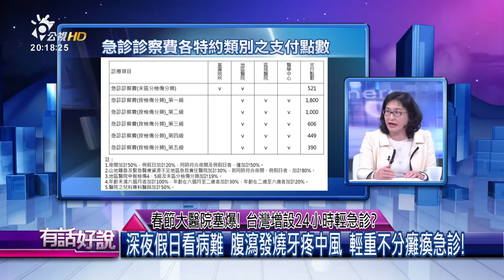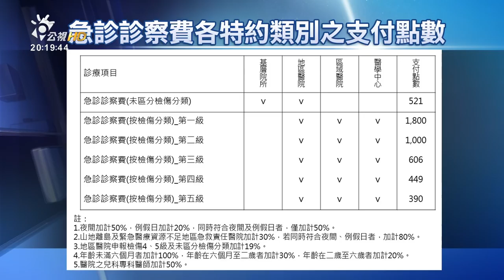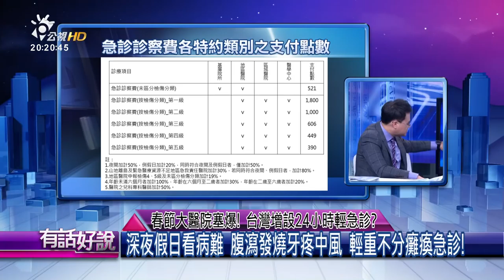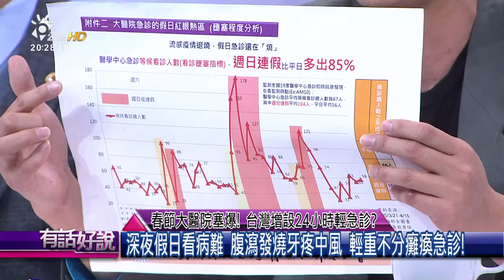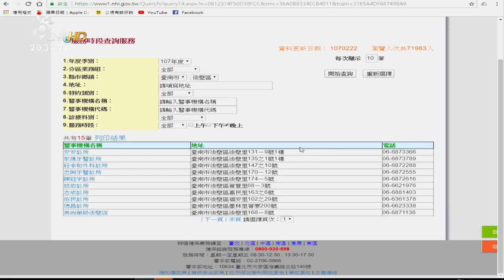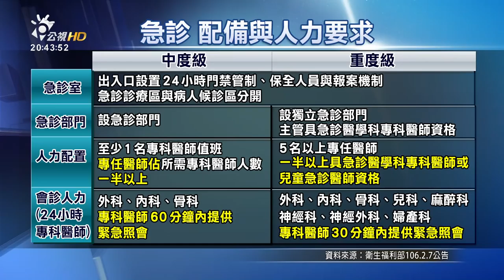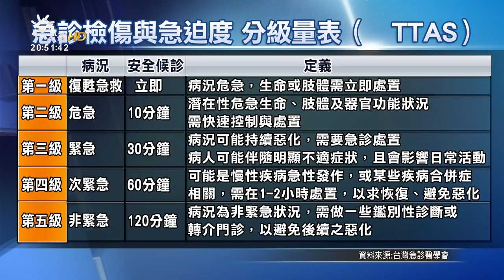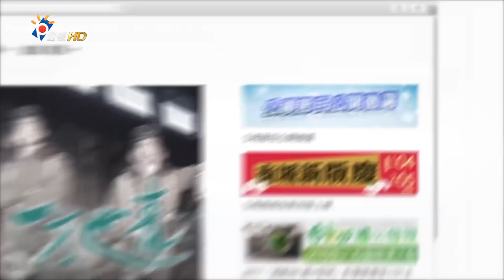春節大醫院塞爆！台灣增設24小時輕急診？(有話好說)